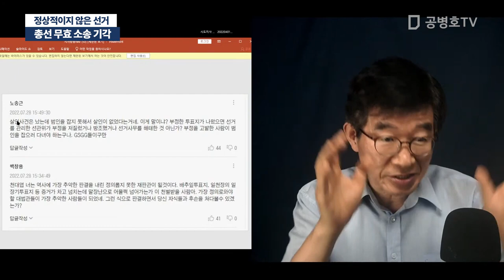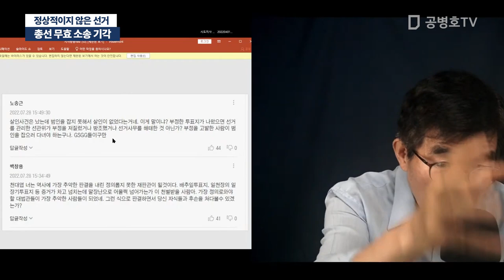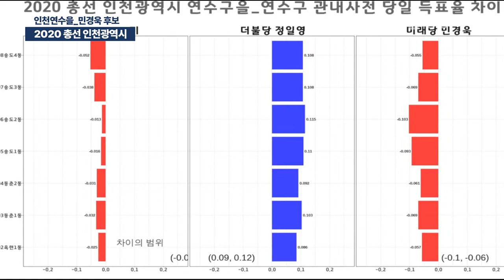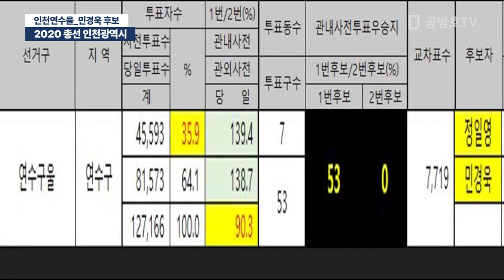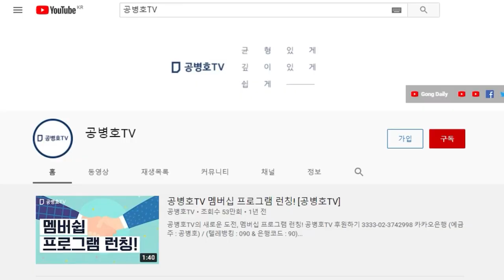대법원 판결 여론동향 / 2020 총선 인천연수을_연수구 민경욱 의원 선거 결과 [공병호TV]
Bitcoin : 3MTW849AkP2ftLeSK2teZHMmzLu7Z83s9U